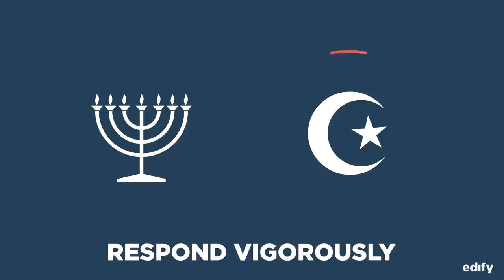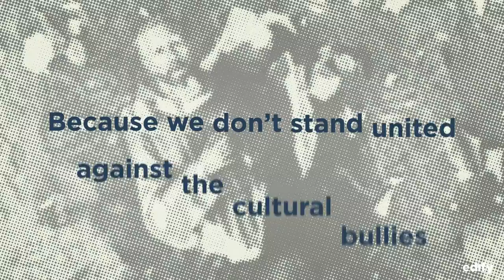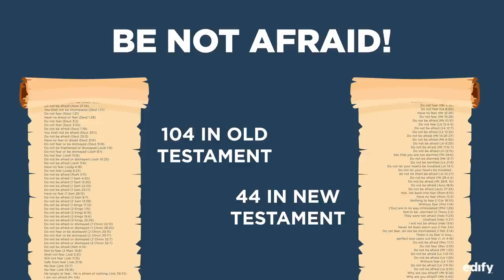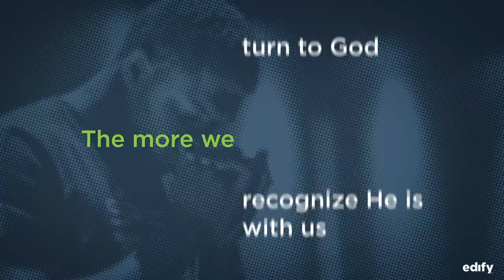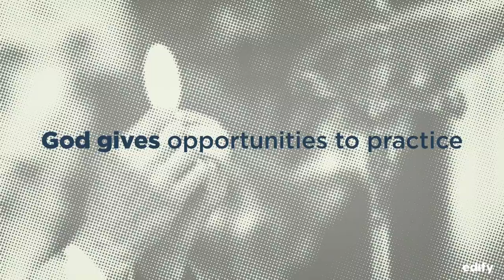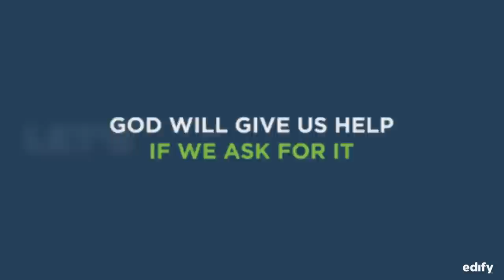Courage over Fear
Saint Pope John Paul II believed fears and phobias were among the chief problems of our modern age which is why he began his papacy exhorting us to “Be Not Afraid.” Courage is the antidote to fear. How can we best develop courage as individuals and across the Church in America? Father Roger Landry explains.